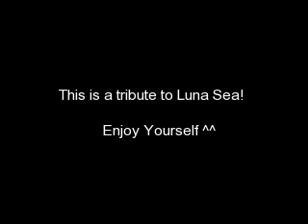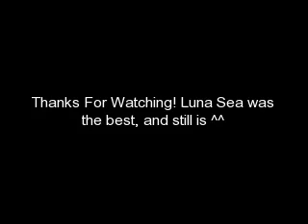Luna Sea Tribute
This is a tribute to Luna Sea :D. And in my opinion are they the best band in the world!